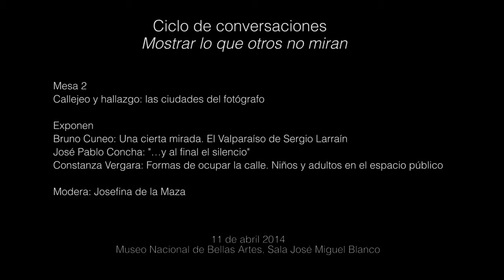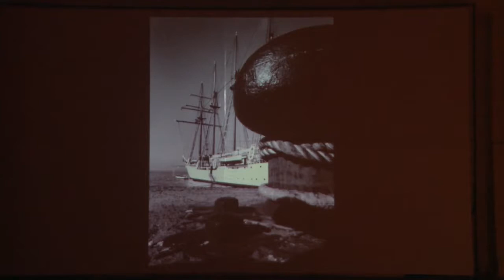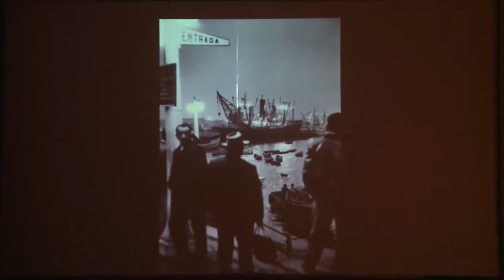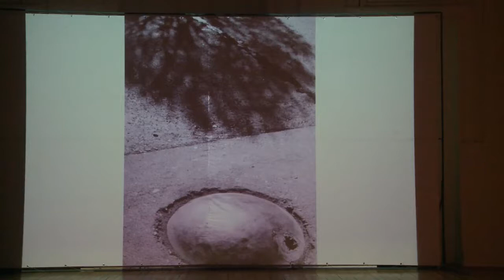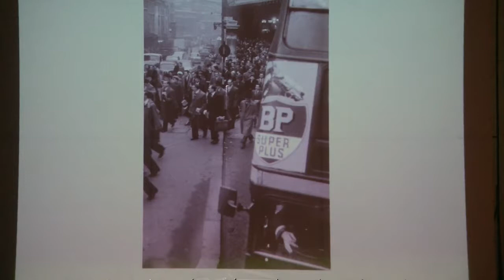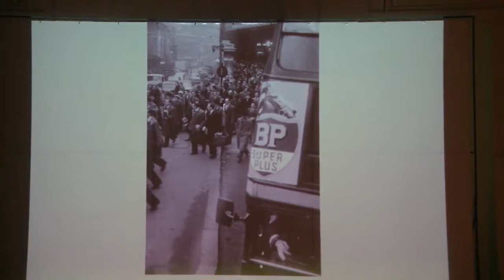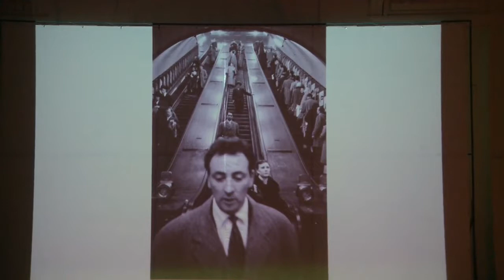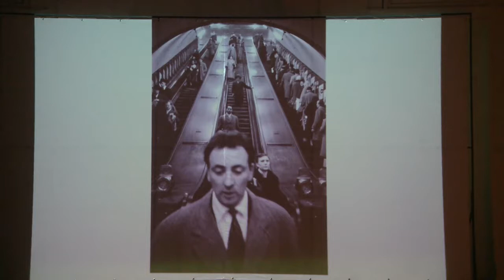mesa 2: Callejeo y hallazgo: las ciudades del fotógrafo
Ponentes:

Bruno Cuneo (Académico Instituto de Arte PUCV)
Una cierta mirada: El Valparaíso de Sergio Larrain

José Pablo Concha (Académico Instituto de Estética, PUC)
"...y al final el silencio"

Constanza Vergara (Académica en Lengua y Literatura y Magíster Estudios de la Imagen, UAH)
Formas de ocupar la calle. Niños y adultos en el espacio público

Modera:
Josefina de la Maza (Académica Historia y Teoría Arte, UAH)